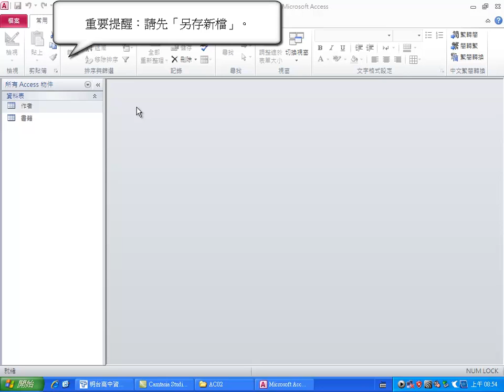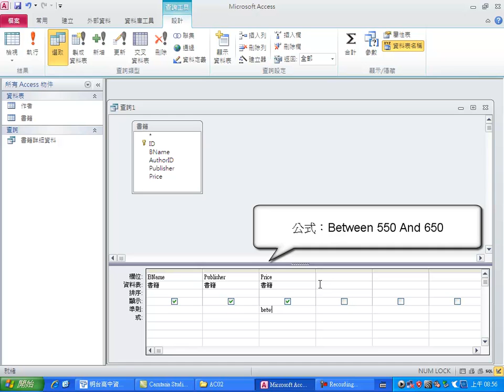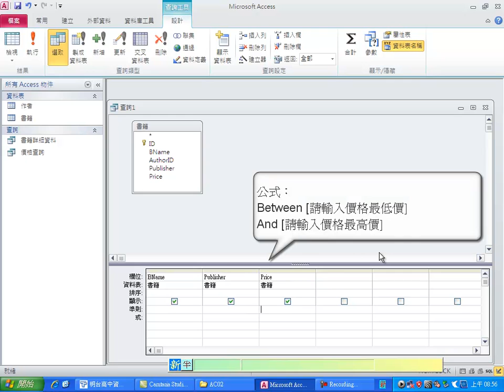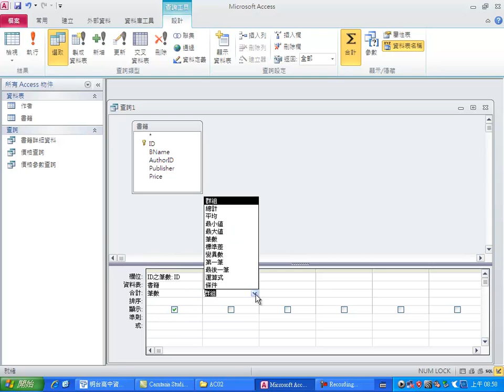TQC Access2010 202.書籍出版查詢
TQC 電腦技能檢定 Access2010 202.書籍出版查詢